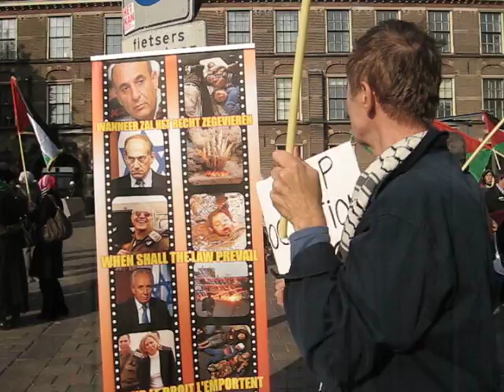Pro Palestinian demo in The Hague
One of the world wide demonstrations after Israel's assault on Gaza aid flotilla.

Peace!